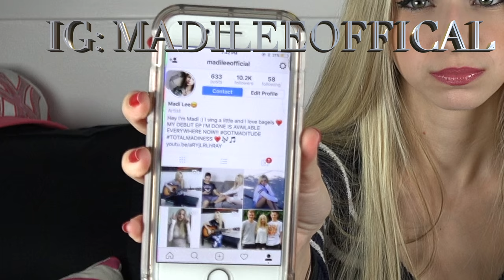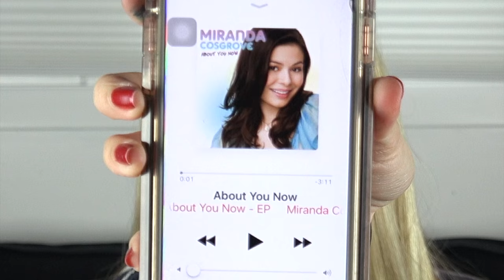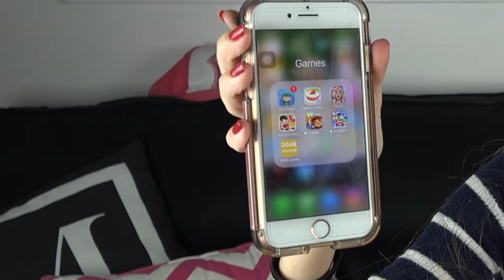What's On My iPhone 2017 - Madi Lee Vlogs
DOWNLOAD MY DEBUT EP I'M DONE ON ITUNES - Download ITUNES - STREAM // AMAZON // SPOTIFY // GOOGLE PLAY // I'M SO EXCITED TO FINALLY SHARE MY SONGS WITH YOU!!!

What's On My iPhone 2017 - In this video I'm showing you guys what's on my iPhone so you can get to know a little bit more about me! What's on my iPhone videos are awesome!!